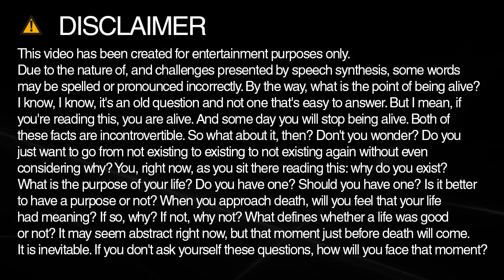How do you spell sprint?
Learn how to spell and pronounce sprint.